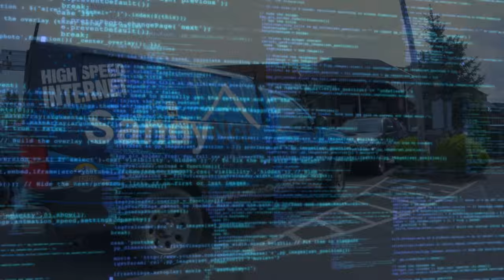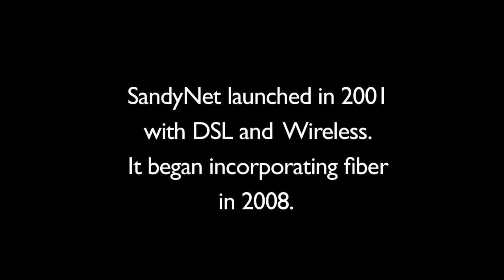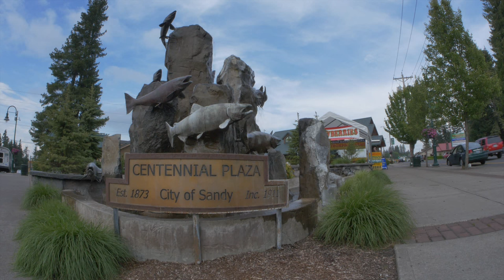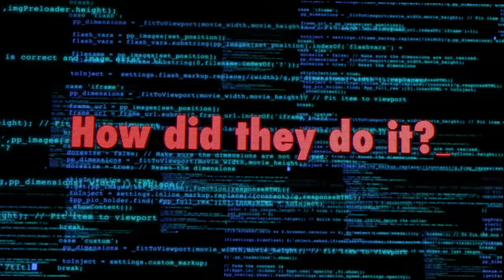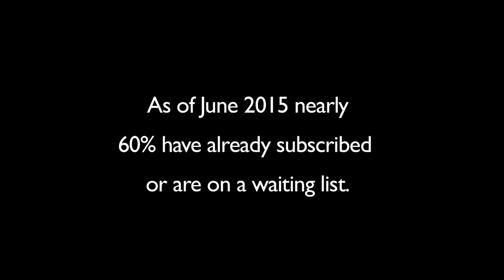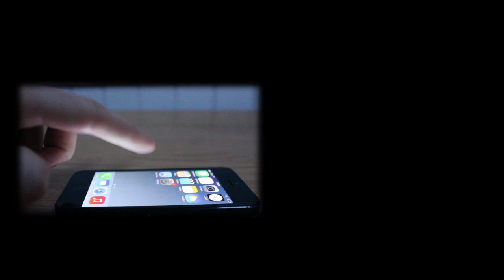Gig City Sandy: Home of the $60 Gig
Located at the foot of Mount Hood in Oregon, Sandy's municipally-owned full fiber network offers gig Internet service for under $60 to every resident in the city. City managers, frustrated that they couldn't even get a DSL line in to city hall started off by building their own wireless and DSL network, beginning in 2001. In 2008 they began incorporating fiber.